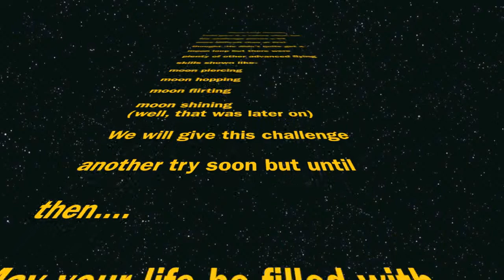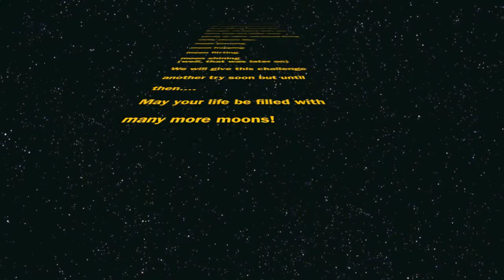The Moon Loop Challenge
Todd showing off his aerobatic flying skills with his Dynam Hawk Sky from KillerPlanes.com.